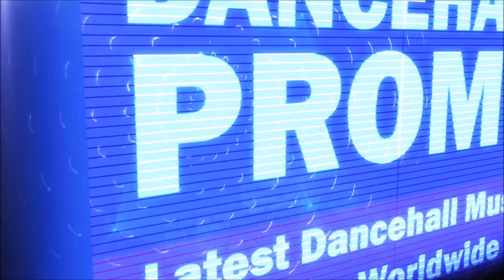Benny Paladin - Inna Me Yard (Official Audio) March 2017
Produced by: Lions Flow Productions.
Riddim by Florentin Coquelin Lions Flow Productions.
Mix by: Fabienne Romano Dub Akom.
Mastering: Florentin Coquelin Lions Flow Productions.